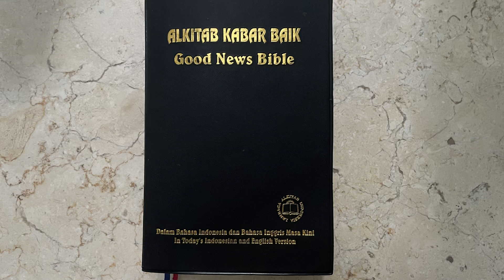John Chapter 13